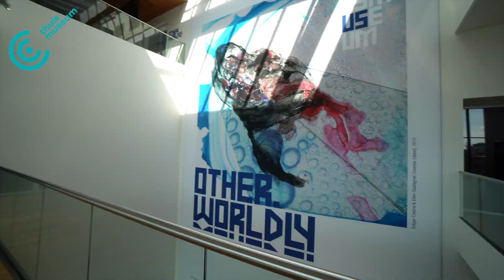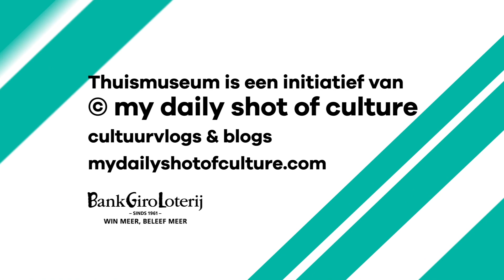Fries Museum: Jip ontdekt Mata Hari, Alma Tadema en de wondere onderwaterwereld - Thuismuseum #57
Het prachtige Fries Museum werd in 2013 gerealiseerd dankzij Abe Bonnema. De architect liet 18 miljoen euro na, waardoor dit pareltje gebouwd kon worden. Maar niet alleen de buitenkant is mooi, ook aan de binnenkant van het museum valt veel te bewonderen. De vaste collectie van het museum vertelt de verhalen van Friesland, en dat zijn er hoop!

👩‍🎨 Dit hele weekend staat in het teken van Friesland, Jip reist - op uitnodiging van - af naar de provincie om daar eens flink cultuur te snuiven! Want dat kan je daar als geen ander.

-- Thuismuseum.nl | Kijken, kijken, niet lopen --
Cultuurhuizen en musea waren plots helemaal leeg. Dit deed ons als cultuurliefhebbers enorm veel pijn, maar de culturele instellingen nog meer. Daarom moesten wij wel iets doen en brengen we het museum bij jou (thuis). Gelukkig zijn de musea (grotendeels) weer open en galmt het enthousiaste gefluister als vanouds in de gangen. Wij laten het je zien en maken de musea bereikbaar voor iedereen, juist nu!

Hoe doen we dat?
In korte video’s nemen wij (de cultuurvloggers van My Daily Shot of Culture) je mee op een online rondleiding. We laten je de prachtige werken zien en vertellen je de smeuïge verhalen die achter de tentoonstelling schuilgaan. De uitdaging: 1 vlogger, 1 museum, 1 video.

Hoe helpt dit de musea?
Gelukkig, de musea mogen weer open! Dat doen ze allen op hun eigen tempo en -zo we kunnen ons voorstellen- jij ook! Steun het museum daarom met een museumbezoek of kies er voor om een donatie te doen voor jouw online bezoek. Beiden mag natuurlijk ook. 😉

Over My Daily Shot of Culture | Wij zijn verslaafd aan cultuur, jij vast ook. Iedere dag springen we uit ons bed om meer mensen (lees: jongeren) te enthousiasmeren voor kunst en cultuur. Onze thuisbasis